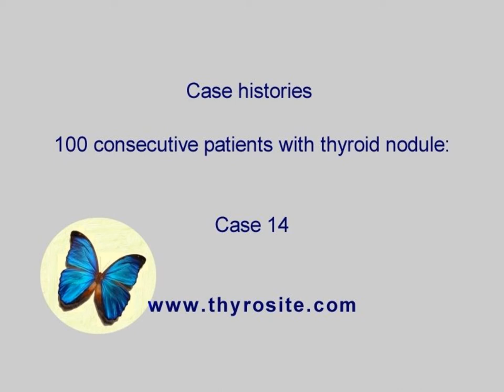100 consecutive patients with thyroid nodule - case 14